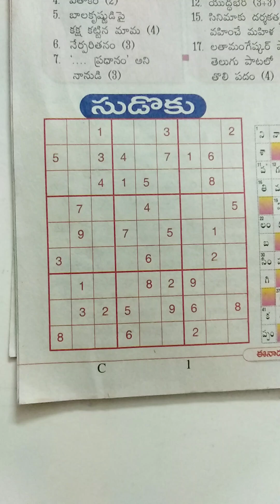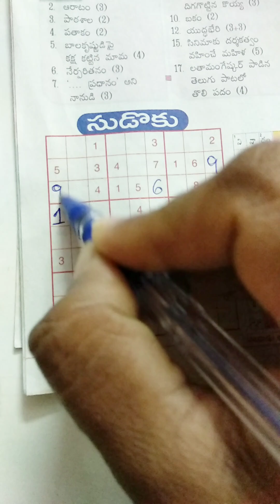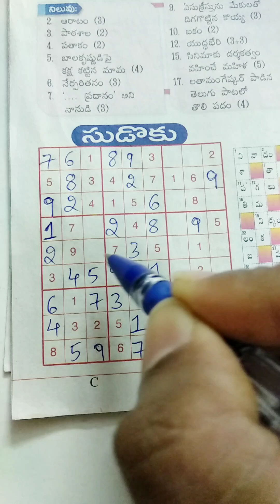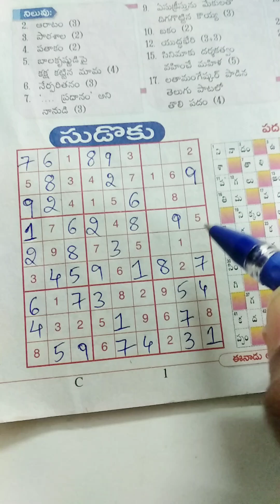Sudoku game/fun/knowledge game/eenadu book sudoku puzzle solvation#shorts.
Entertainment and intelligent game.